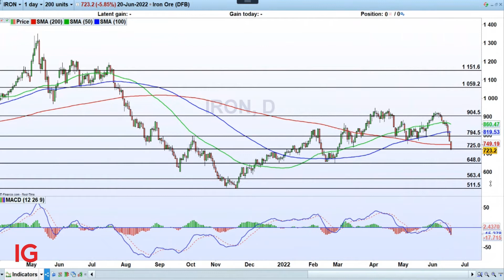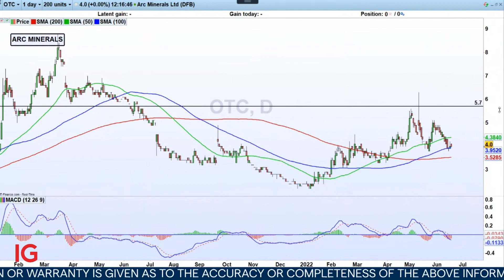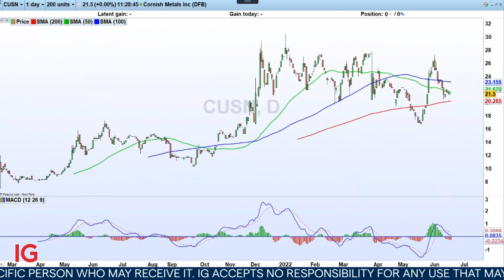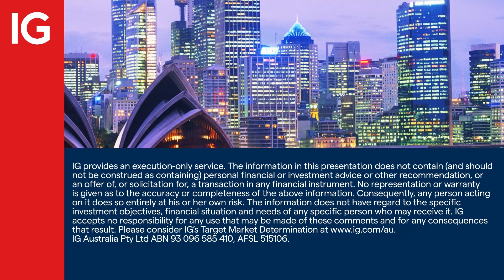Trading inflation – the great economic reset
With the tunnel vision central banks have around inflation, and how to deal with it, those voting on rates can only see the carnage in their wake in the rear-view mirror. IGTV’s Jeremy Naylor caught up with commodities specialist, John Meyer from SP Angel, who said that commodities are usually a hedge against inflation but with recession looming a recovery may be some way off.

CFD losses can exceed deposits. Refer to our PDS. All trading involves risk. IG Australia Pty Ltd (AFSL 515106)